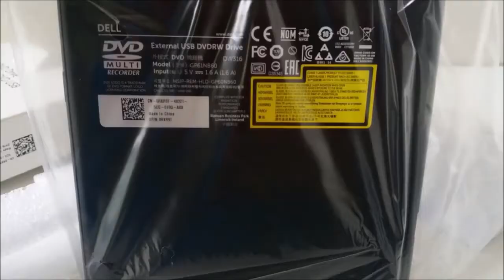Unboxing of Dell USB DVD Writer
AMSGeek
Link to our YouTube Channel: